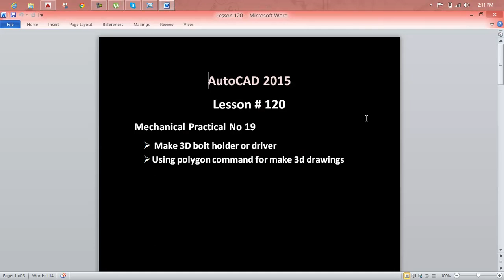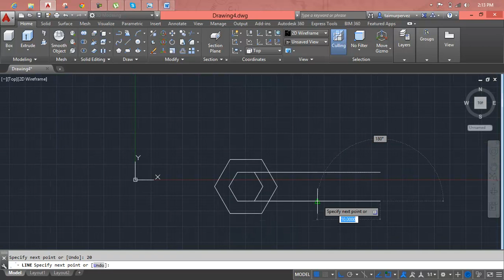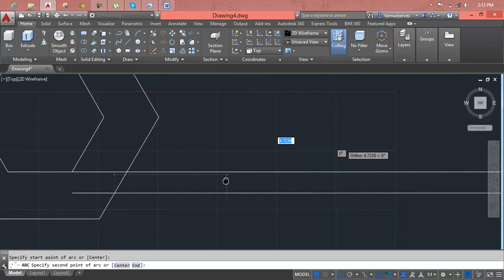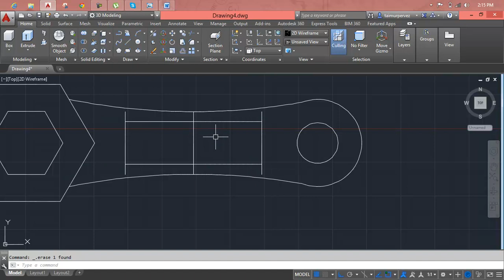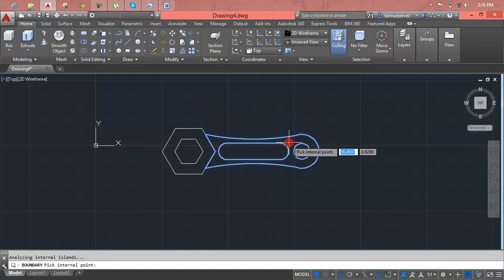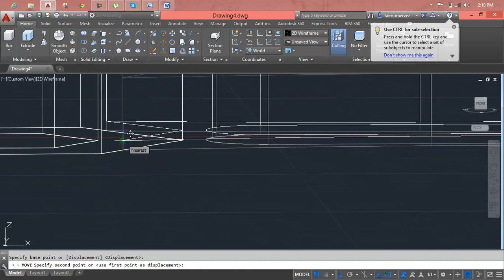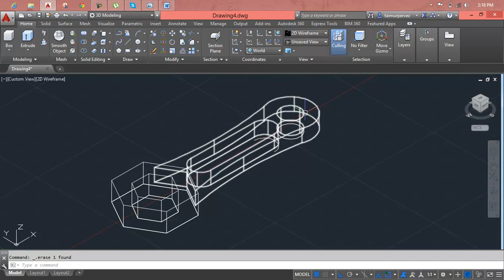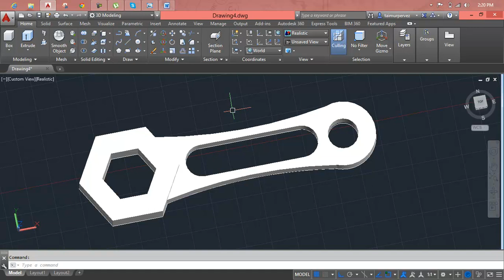AutoCAD Lesson 120